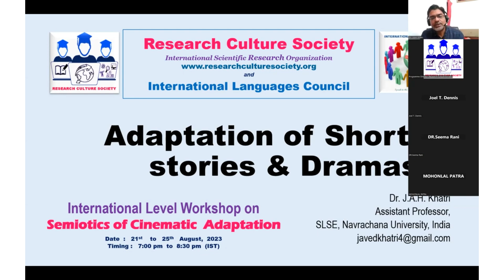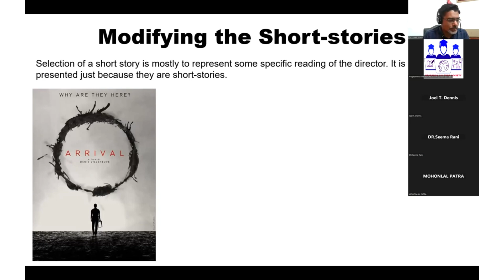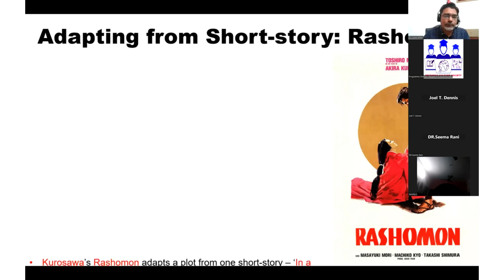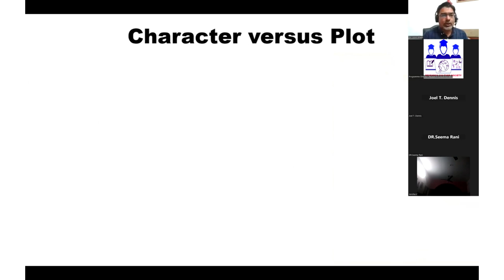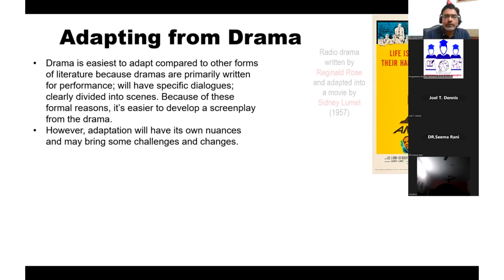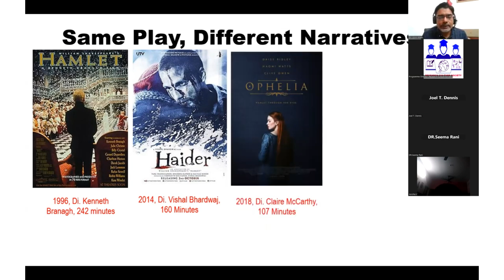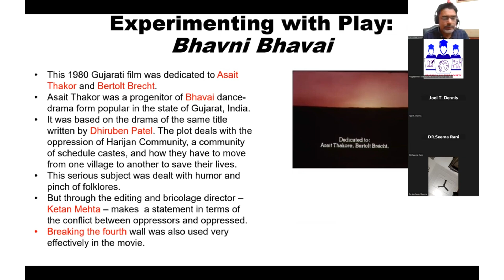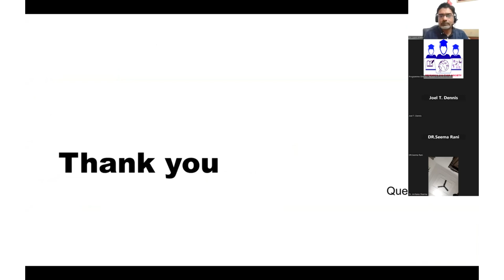Adaptation of Short Stories & Dramas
Present lecture is part of the workshop on Semioticsofcinematicadaptation. This is the fourth lecture in the series which provides introduction to and challenges of adapting shortstories and dramas. The workshop was organized by researchculturesociety and InternationalLanguageCouncil in a virtual mode having partcipitation from the national and international scholars.